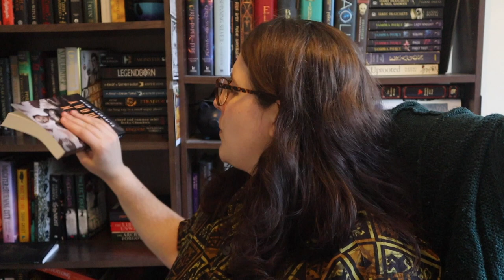Reading Fairytales and Cleaning my Reading Room | Weekly Reading Vlog #14